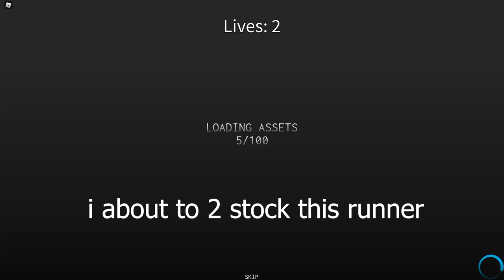[YBA] Beating The Biggest Runner